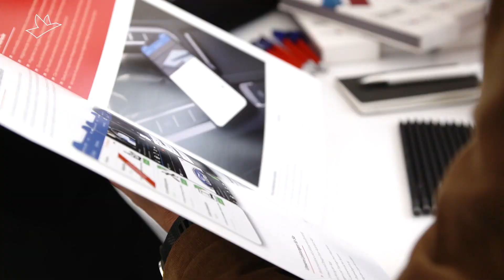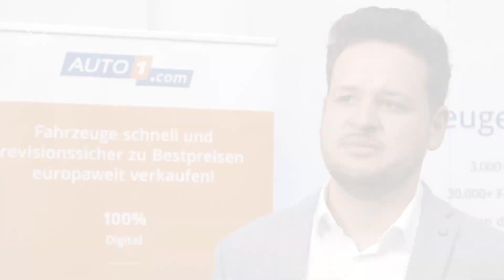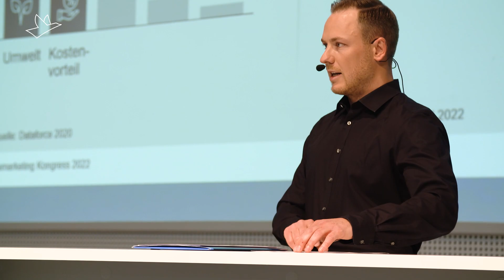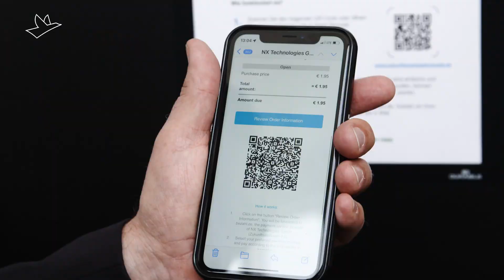Deutscher Remarketing Kongress 2022 identifiziert Restwert-Könige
Den Trends auf der Spur: Auf dem Deutschen Remarketing Kongress diskutierten die Teilnehmer die brennenden Branchenthemen Zukauf von Gebrauchtwagen, neue Fahrzeugplattformen die „neuen Restwert-Könige“: die E-Autos. Stimmen und Stimmungen der Teilnehmer.